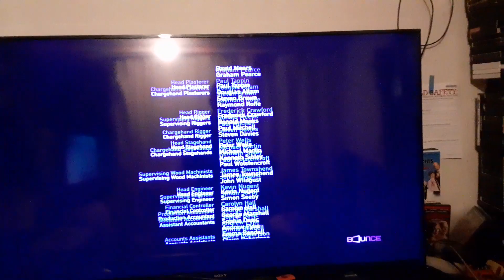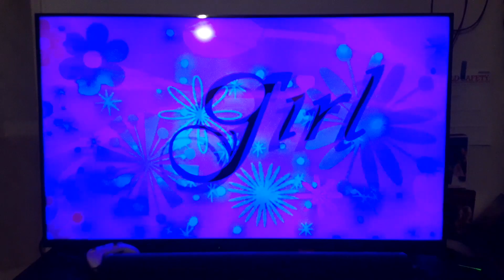Entrapment (1999) End/Start to The Man (2005) on Bounce TV 64-1 KILM-DT